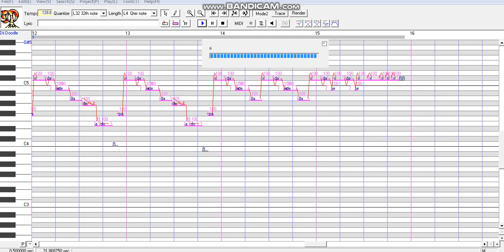Ievan Polkka Dii Doodle ACT 2 Only Vocal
UST:Mikei-Y™
Voicebank:Jessica Sabb